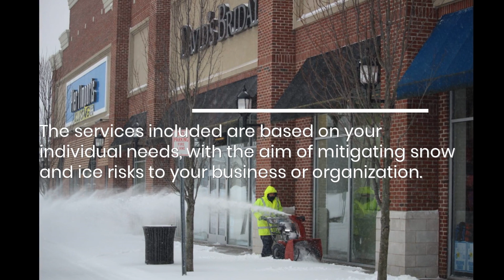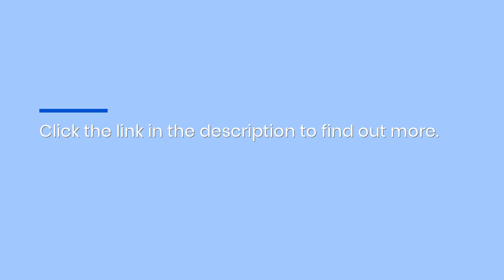Top Snow & Ice Management Company Delivers Custom Services For Commercial Spaces In Middlesex, NJ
If you’re in New Jersey’s Mercer, Middlesex, Somerset, or Monmouth County and need commercial snow and ice removal services, look no further than Custom Snow and Ice Solutions . With decades of experience, top-of-the-line equipment, and unmatched services, these specialists will melt away your problems! for details.